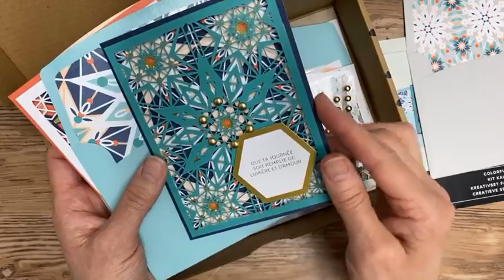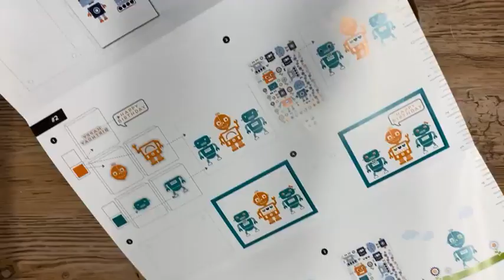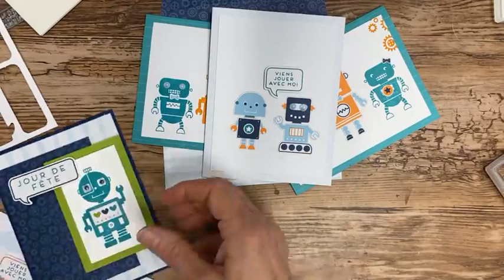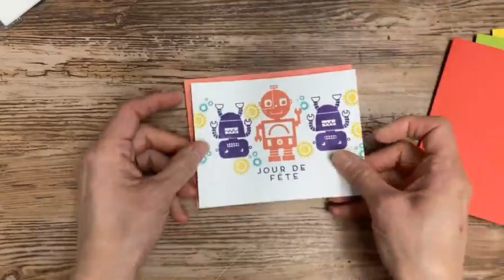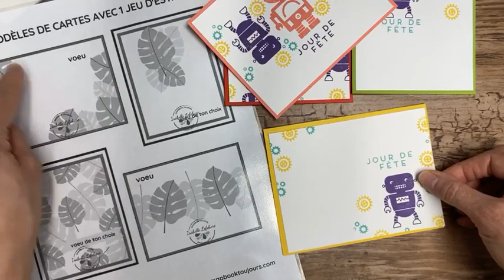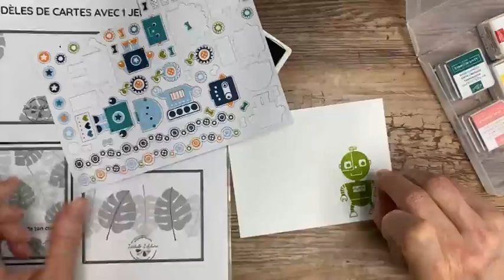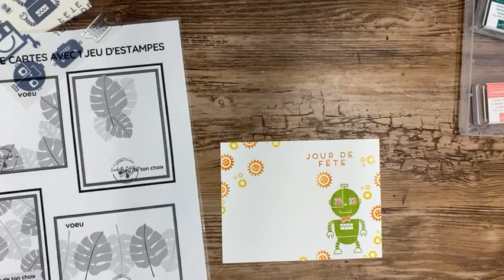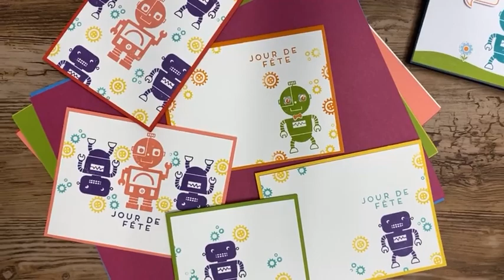MARDI MIDI BRICO. Prépare ton été avec une trousse de base.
Un petit kit en boite, des cartons et des couleurs supplémentaires et vous avez tout ce que vous avez de besoin pour vous amuser.